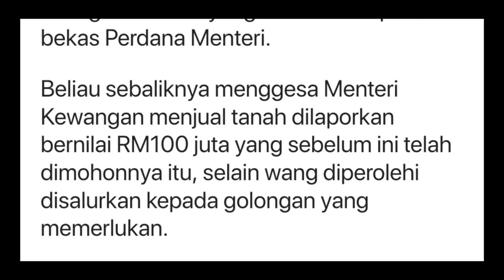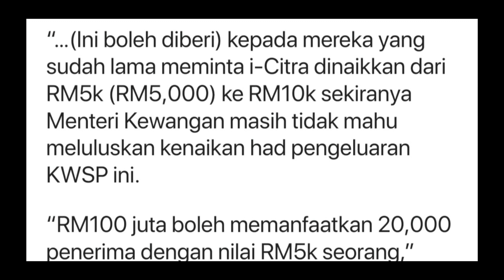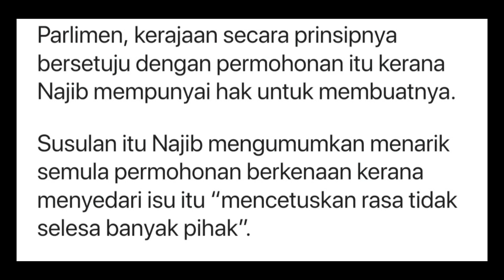Tolong jualkan RM100 juta tanah untuk bantu pemohon i-Citra | Najib